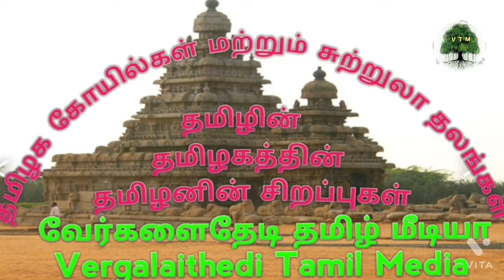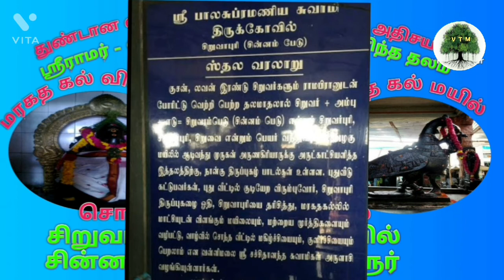Siruvapuri Sri Balasubrahmanyam temple / சிறுவாபுரி முருகன் கோவில்